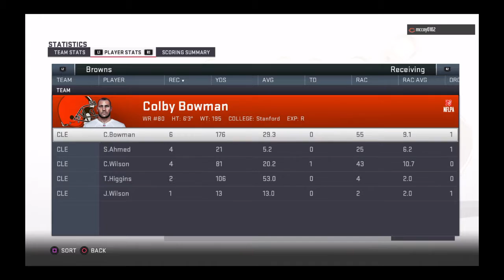Jungle RDL3 brown vs bears season 7